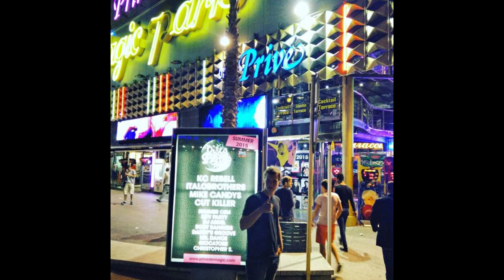Late Summer '15 Roadtrip: France & Spain.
A roadtrip through France and Spain in the late summer of 2015. First we went all the way down from Belgium (our homeland) to the French Riviera (Saint-Tropez, Marseilles, Les Calanques). After enjoying 'le Côte D'Azur', we made our way to the Spanish playa's of Lloret De Mar and Barcelona where we had some crazy parties. Then we crossed Spain to get to some awesome surfing spots (Bilbao, Zarautz and Biarritz). On our way back we enjoyed the charm of two of France's most beautiful cities: Bordeaux and ofcourse, Paris. And this all in one week time! That's the great thing about Eurotrips: you can see so much in almost no time! Get out there everybody!